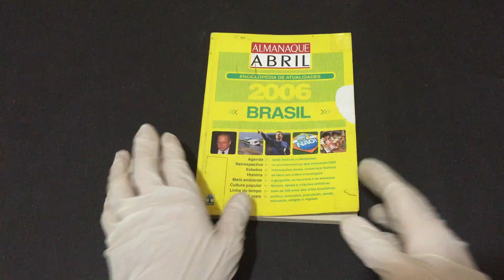COMPRE AGORA:Almanaque Abril 2006 Brasil